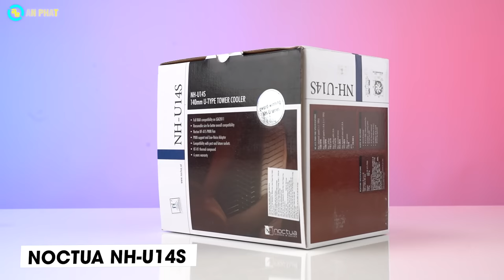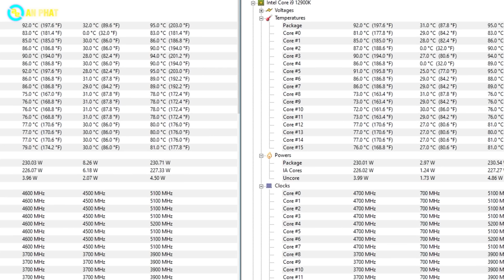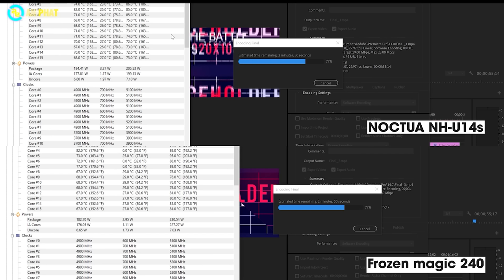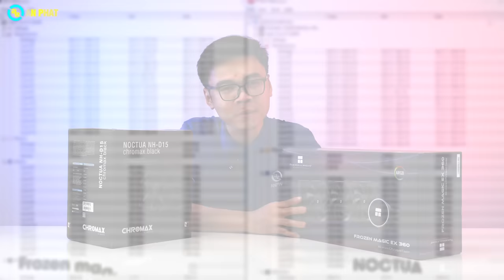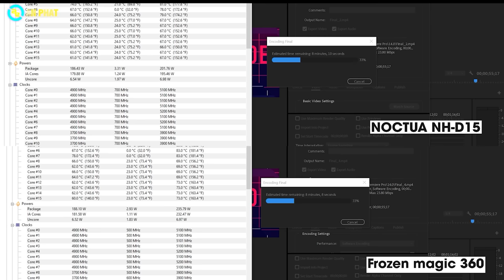Chọn tản nhiệt KHÍ hay NƯỚC cho CPU i9 - Noctua D15 vs Thermalright Frozen Magic | An Phát Computer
📌Tản nhiệt nước CPU Thermalright Frozen Magic 360 EX black ARGB
CẤU HÌNH:
✔️ Intel Core i9 12900K
✔️Main Asus Prime Z690
✔️RAM Kingston Fury Beast DDR5
✔️VGA RTX 3060 ROG

🏢 Showroom 1: 49 Thái Hà - Đống Đa - Hà Nội
🏢 Showroom 2: 151 Lê Thanh Nghị - Hai Bà Trưng - Hà Nội
🏢 Showroom 3: 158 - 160 Lý Thường Kiệt - Quận 10 - TPHCM
🏢 Showroom 4: 84T/14 Trần Đình Xu - P. Cô Giang - Q. 1 - TPHCM
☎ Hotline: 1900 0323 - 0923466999